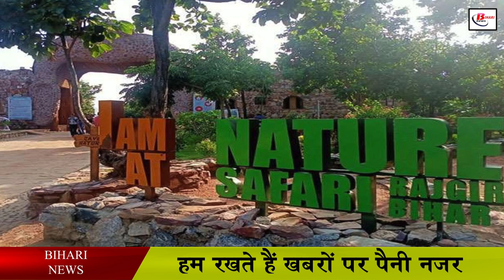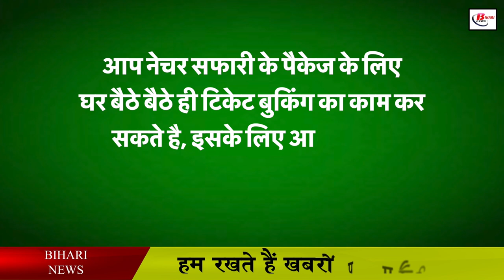अब बिहार में देख सकेंगे खुले में खतरनाक जानवर, खुल गया जू सफारी जानिए टिकेट से लेकर सबकुछ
Developing Bihar in terms of tourism is one of the first priorities of the Bihar government, this is the reason that with every day, the Bihar government is working to develop one tourist destination after another, in this the biggest success for the Bihar government is now It has been found when Chief Minister Nitish Kumar himself did the work of inaugurating the Nature Safari. The most important thing is that inside this nature safari you will get to see the Galas Bridge, Park and Zoo Safari.